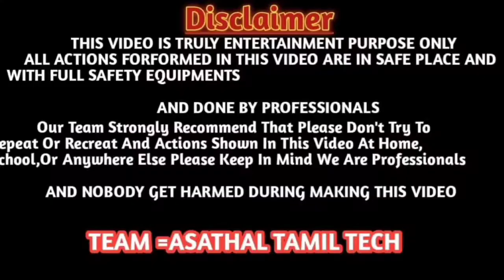🐑🐐➡️ஆட்டுக்குட்டி ரகலைகள்🐐🐑....../‎@Asathal Tamil Tech /‎@Asathal Tamil /‎@Asathal Tamil Vlogs